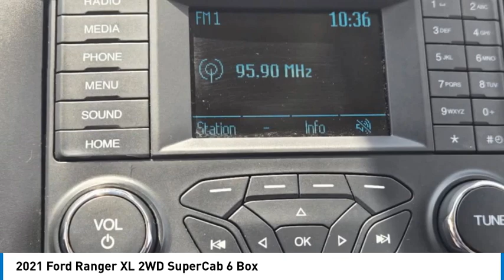2021 Ford Ranger P3562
2021 Ford Ranger XL 2WD SuperCab 6 Box

1400 S. Stemmons Frwy.

Shadow Black exterior and Ebony interior. Bluetooth, iPod/MP3 Input, Back-Up Camera, Turbo, Bed Liner, TOUGH BED SPRAY-IN BEDLINER, TRANSMISSION: ELECTRONIC 10-SPEED SEL... Quad Seats. CLICK NOW!KEY FEATURES INCLUDEQuad Bucket Seats, Back-Up Camera, Turbocharged, iPod/MP3 Input, Bluetooth MP3 Player, Steering Wheel Controls, Electronic Stability Control, Bucket Seats, Electrochromic rearview mirror.OPTION PACKAGESTOUGH BED SPRAY-IN BEDLINER, TRANSMISSION: ELECTRONIC 10-SPEED SELECTSHIFT AUTO (STD). Ford XL with Shadow Black exterior and Ebony interior features a 4 Cylinder Engine with 270 HP at 5500 RPM*.EXPERTS CONCLUDEGreat Gas Mileage: 26 MPG Hwy.BUY WITH CONFIDENCECARFAX 1-OwnerVISIT US TODAYAt Huffines we believe the vehicle buying process should be hassle free. We are willing to answer every question you might have during your search for the perfect vehicle. Huffines has been satisfying customers & forming lifetime friendships in the Greater Dallas area since 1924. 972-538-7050Horsepower calculations based on trim engine configuration. Fuel economy calculations based on original manufacturer data for trim engine configuration. Please confirm the accuracy of the included equipment by calling us prior to purchase.